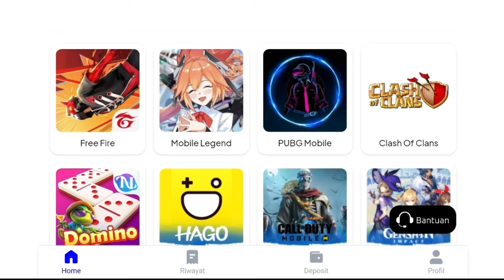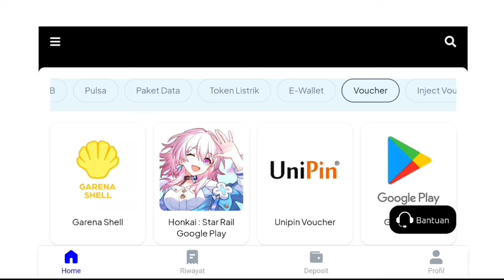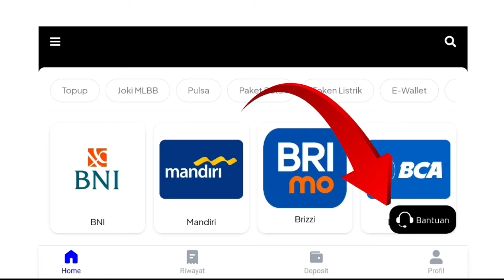BAGI BAGI AKUN FREE FIRE GRATIS TERBARU 2024 NO TIPU, GIVE AWAY AKUN FF SULTAN, UNBOXING AKUN FF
Terima Kasih Buat Kalian Semua Yang Udah Support aku ya guys, Sehat dan Sukses terus buat Kalian Semua!

Aktifkan Lonceng Notifikasi agar tidak Ketinggalan video-video terbaru dari aku ya guys! 🔔

📩 Bussines/Endorse.